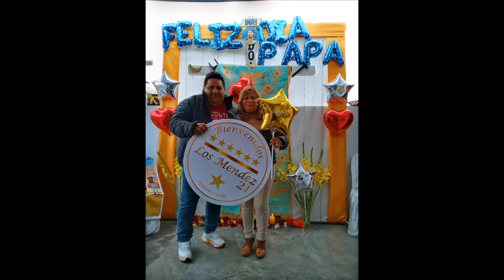Viajando Con Los Méndez [Parte 33] - MIX PERUANO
En esta oportunidad estamos desde la Plaza Mayor de Lima, haciendo un mix de música peruana, cumbia, huayno, selvática y rock.
Presentamos esta nueva temporada de música, donde estaremos recorriendo poco a poco nuestro Perú y haciendo música de todo tipo. 🇵🇪❤️

 MIX PERUANO:
- Elsa (Los Destello)
- El Aguajal (Los Shapis)
- Muchacho Provinciano (Chacalon)
- Pio Pio (Chato Grados)
- Anaconda (Cantaritos de oro)
- Se ha muerto mi abuelo (Juaneco y su combo)
- El alcatraz (Zambo Cavero)
- Saca roncha (Guajaja)
- Triciclo Perú (Mojarras)

Agradecimiento Especial:
Gulliver Uriol (Cámaras)
El Tigre Garcia (Auspicio)
EVG Asociados SAC (Auspicio)
Del Campo Foods (Auspicio)